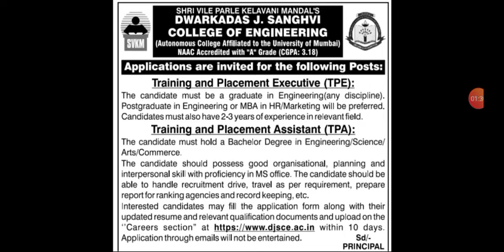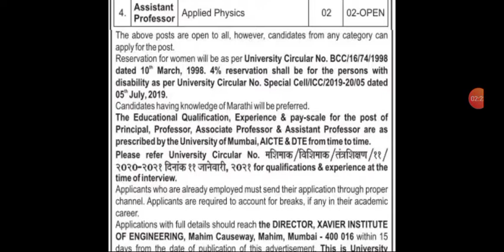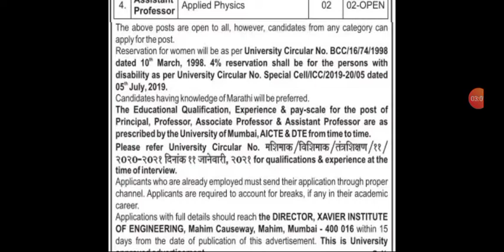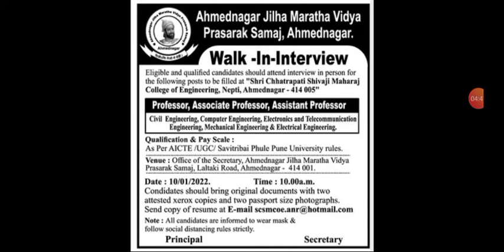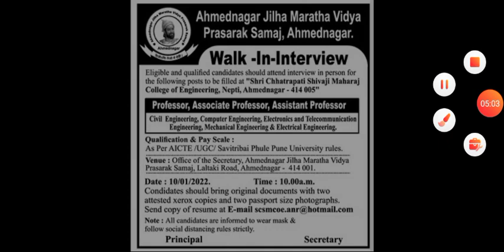Faculty recruitment in Engineering colleges | Assistant professor vacancy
This video is related to Recruitment of assistant professor, professor, associate professor, principal in different Engineering colleges.
So hurry up to apply.
Facebook page: PhD admission in NIT/IIT/gov university updates